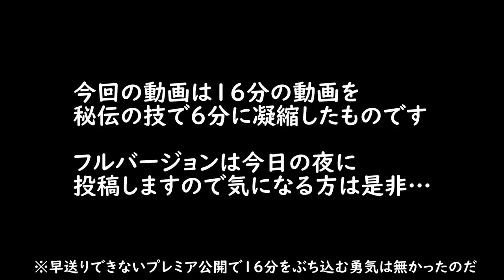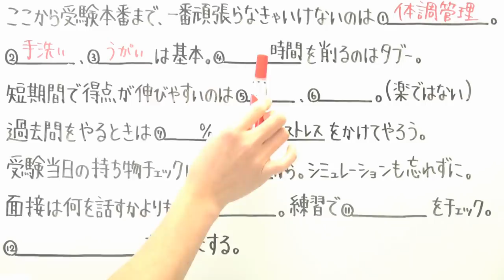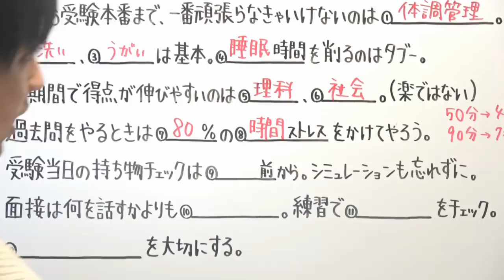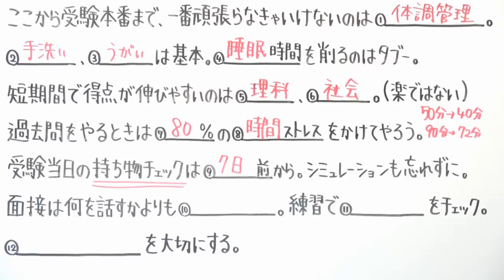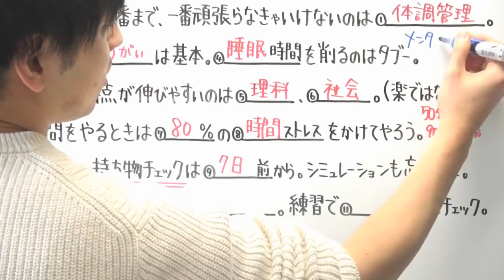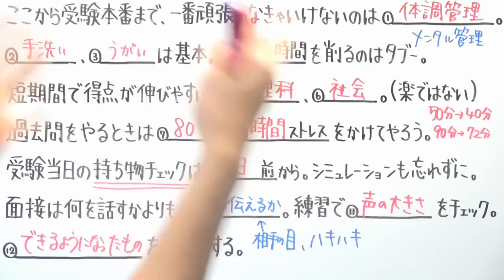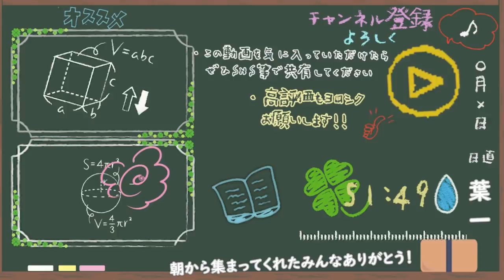受験生の心得を問題風にしてみた【中３冬特訓最終回】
‹使用音源›
「甘茶の音楽工房」